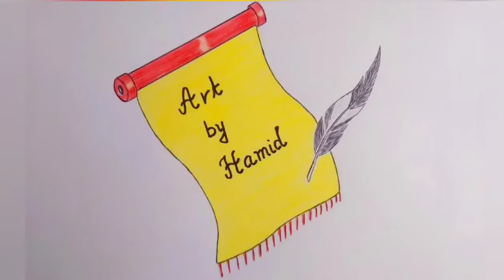Color pencil & pastel drawing of ducks 🦆🌺